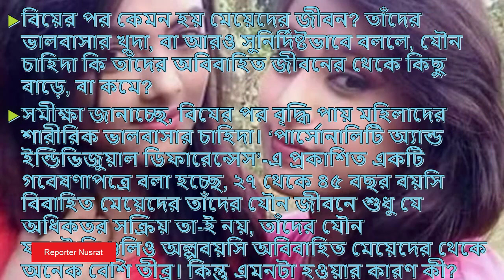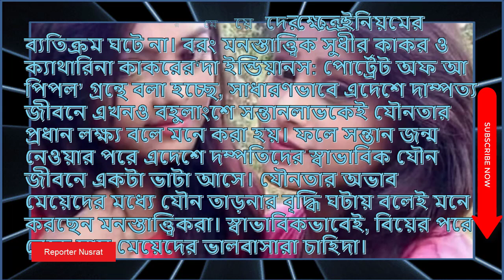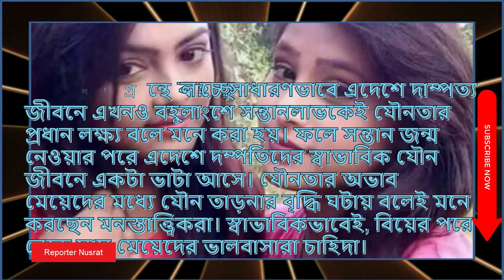বিয়ের পরে কি বেড়ে যায় মেয়েদের ভালবাসার খুদা জেনে নিন